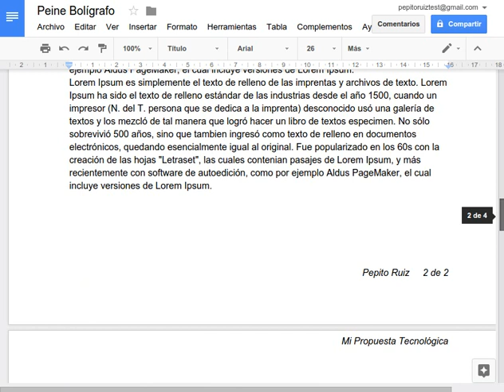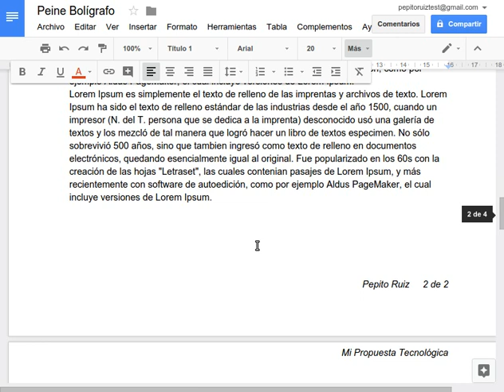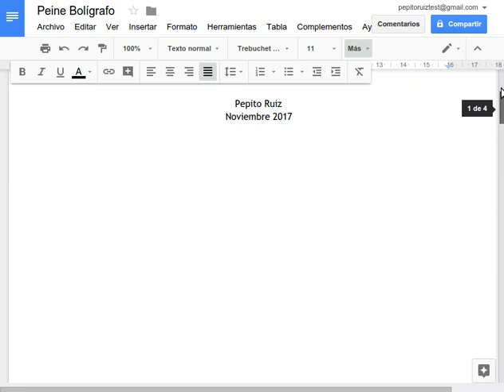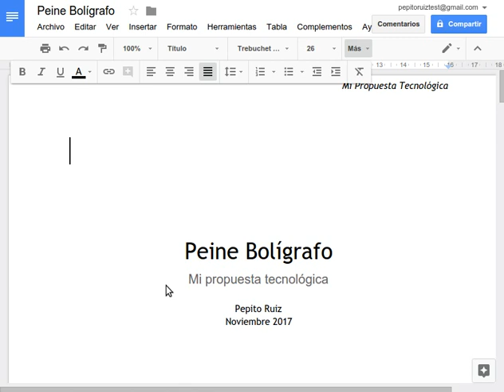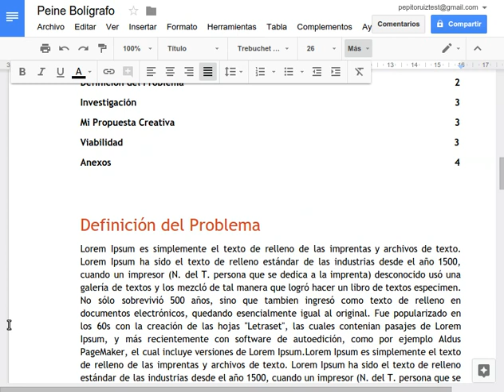Google Documents 3 : Modificación de Estilos y exportación a PDF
Tercera parte de elaboración de un documento. Modificación de estilos y Exportación a PDF